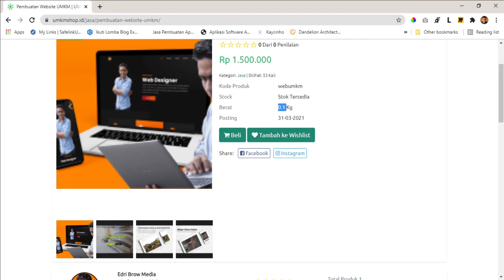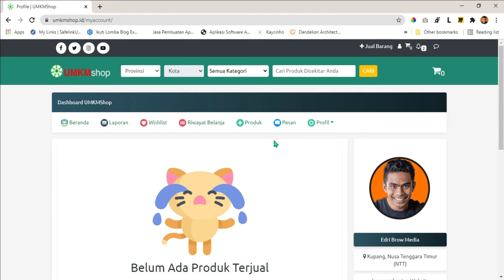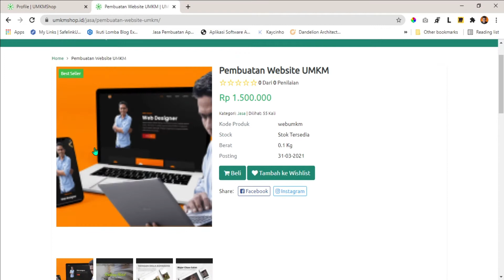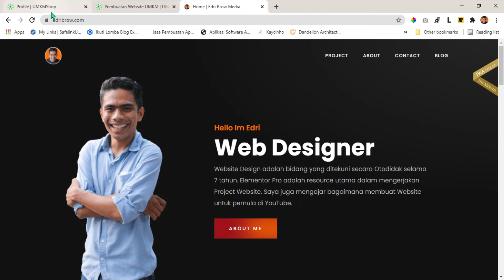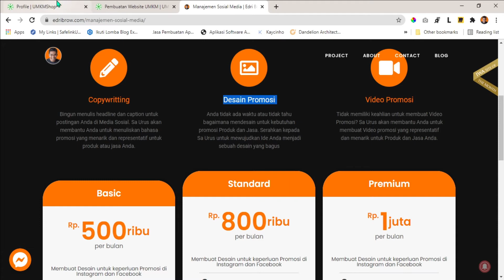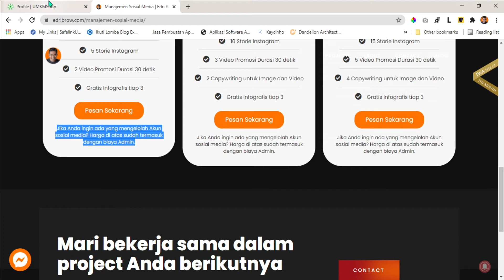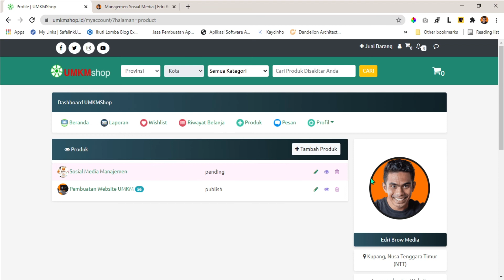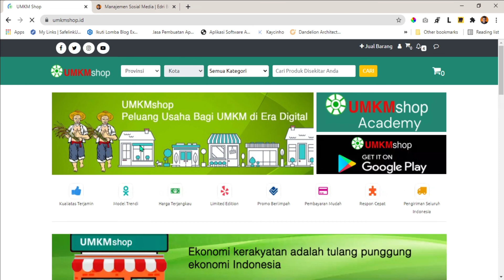Cara Upload Produk di UMKM Shop